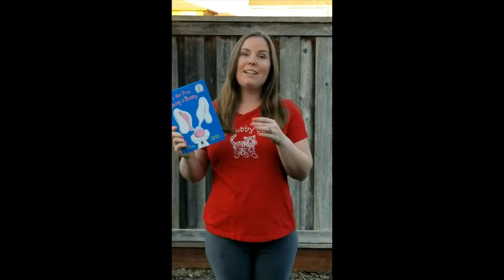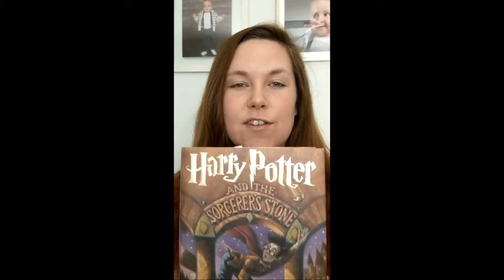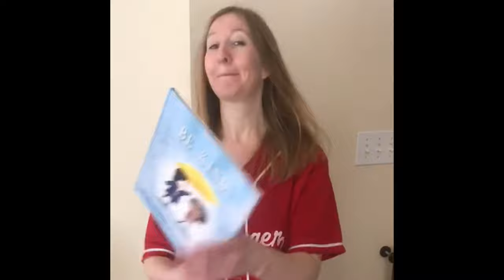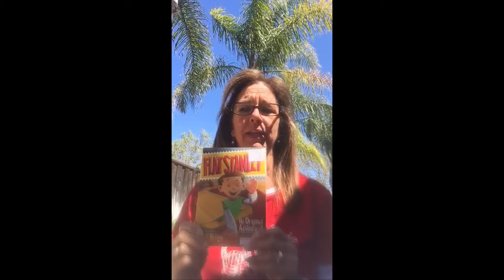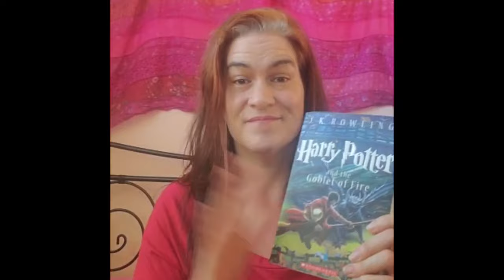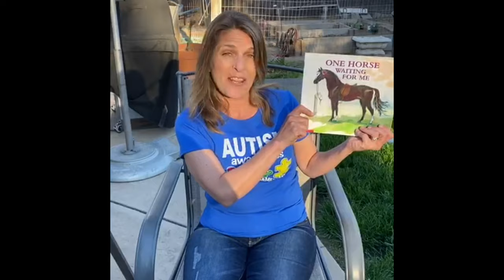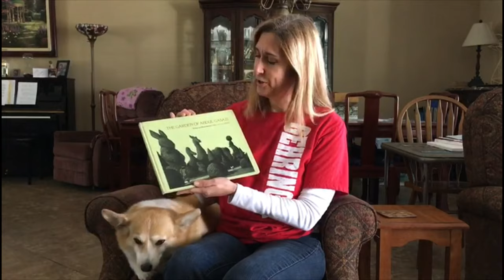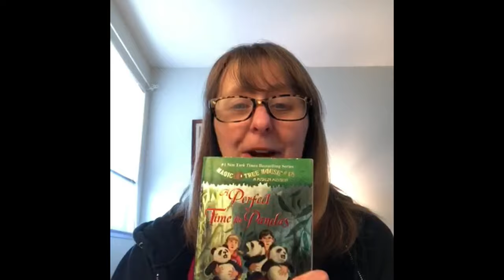Keep Reading, Cubbies! A Message from Gehringer Staff